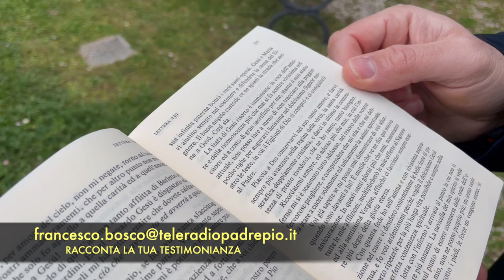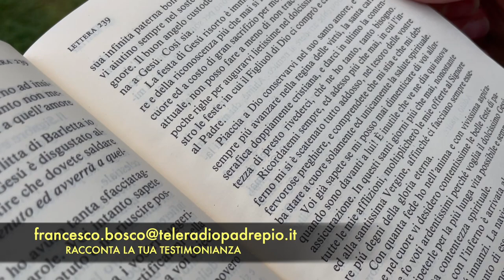Il giovedì santo di Padre Pio